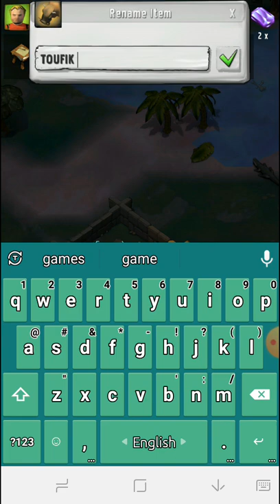Krafteers Game (part 2)